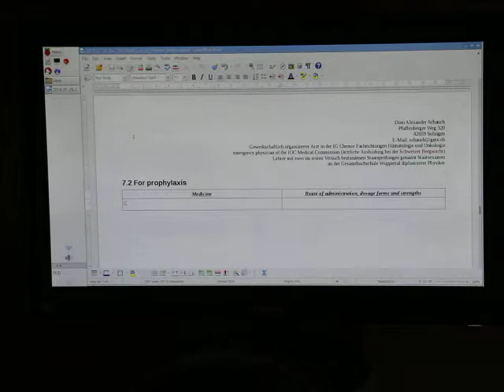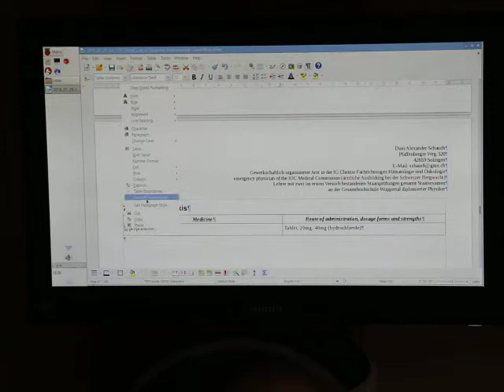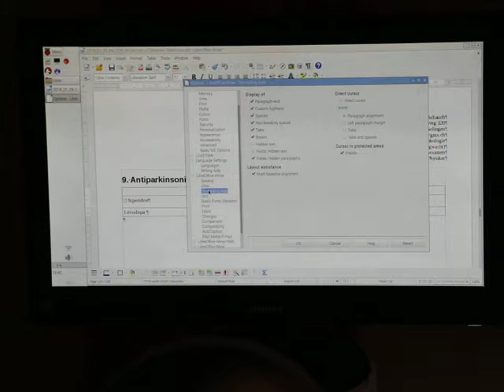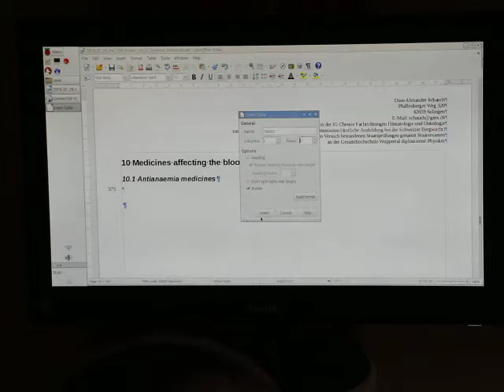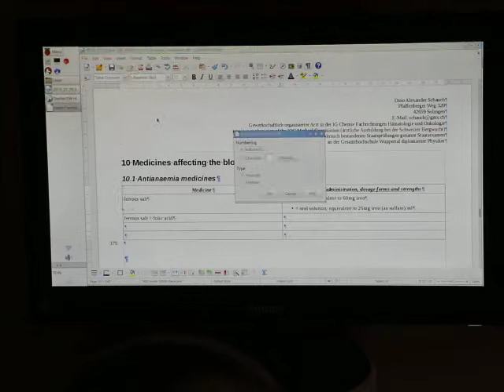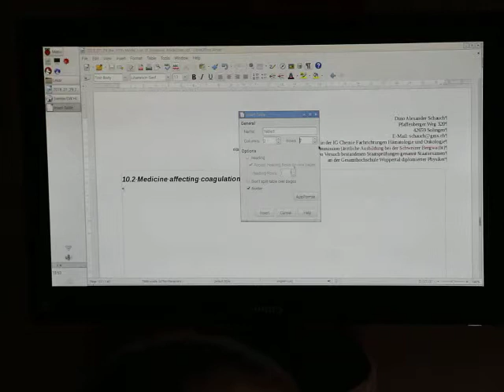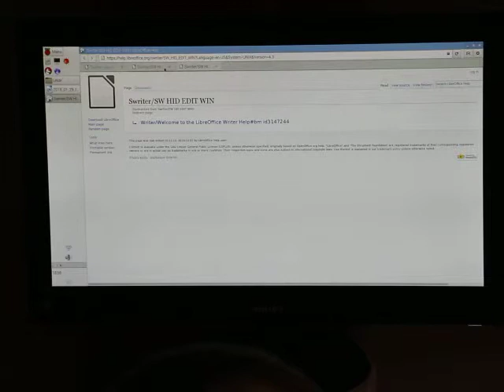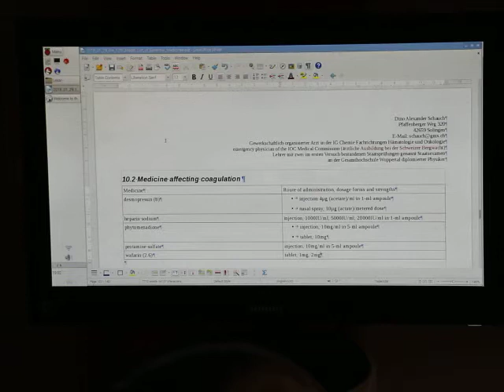women and eggs – we don’t want to die in hospital; essential medicines 0001